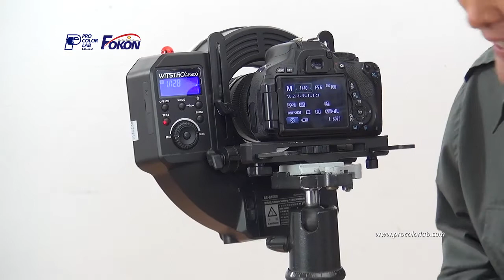Ringflash Fokon Spectum AR400 ตอนที่ 3